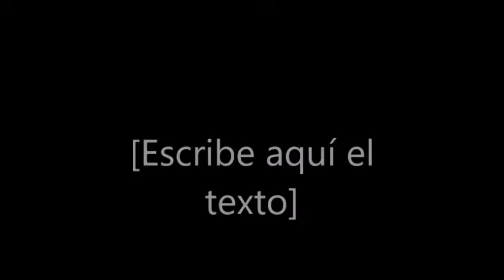Mi película nelly quinde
necesito cambiar algunas fotos.  Esta película va a sufrir modificaciones.